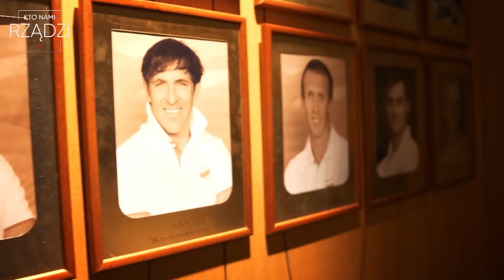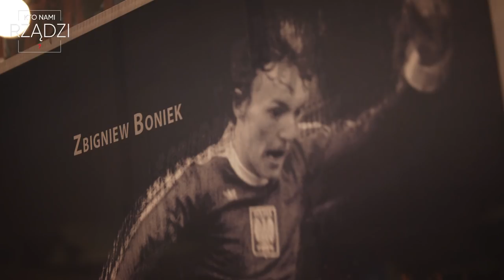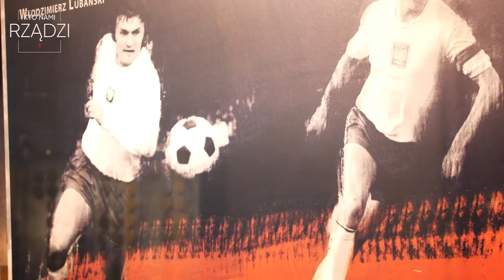Lubi parmezan, nie lubi "salonu" - Ryszard Czarnecki w "Kto nami rządzi". Odc. 13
"Zawsze biorę podwójny parmezan". Ryszard Czarnecki chętnie rozmawia nie tylko o polityce. Polityk w rozmowie z Łukaszem Mężykiem zdradził, co lubi jeść. Ponadto wspomina swoją przeszłość w Samoobronie i zdradza, jaki styl gry politycznej uprawia Jarosław Kaczyński.